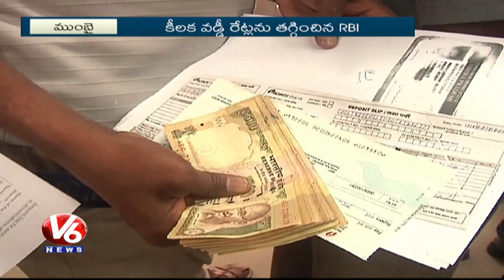RBI Cuts Repo Rate 6.25% To 6% | Loans May Get Cheaper | V6 News